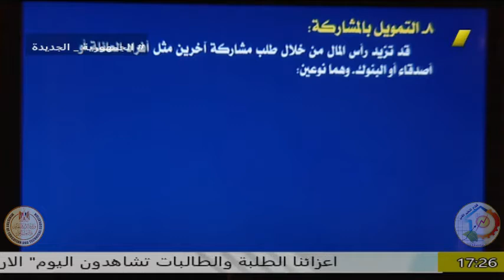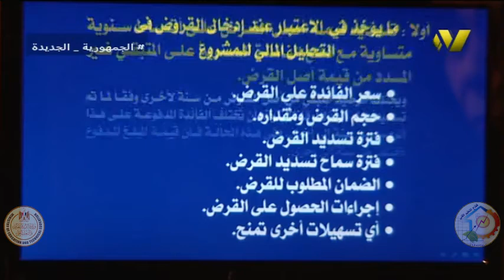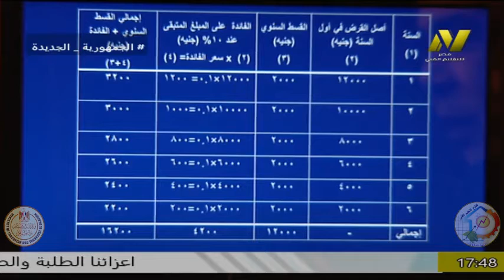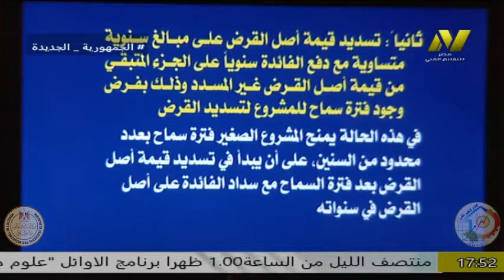الصف الثالث زراعى - ادارة مشروعات - تمويل المشروعات الزراعية - أ احمد هيكل